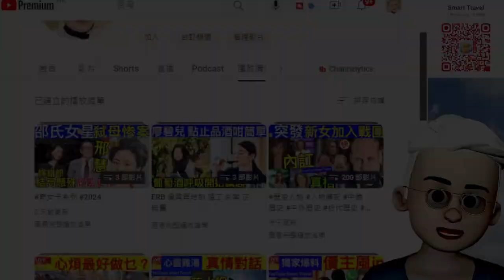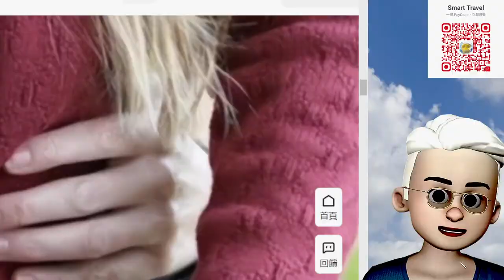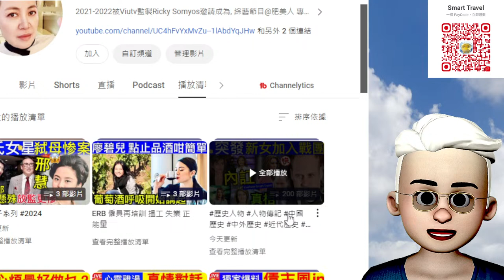Smart Travel《英國王室秘聞》突發｜凱特王妃威廉王子的情況曝光，揭露新細節! ｜出軌躲床底1小時 X夫因「1句話」被打死？法醫揭真相